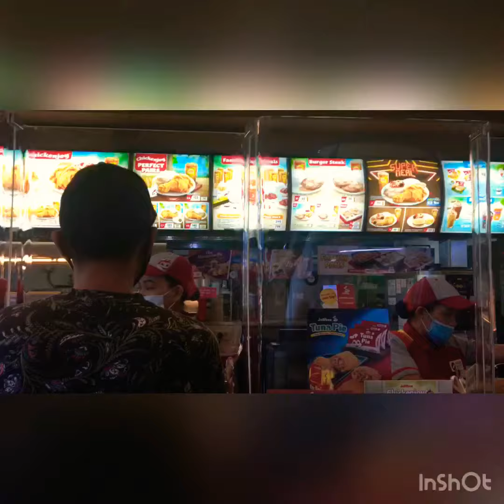NANGISDA SI MISTER🤔WALAY KUHA.NAGUTOM KAYA KFC ANG TAKBO